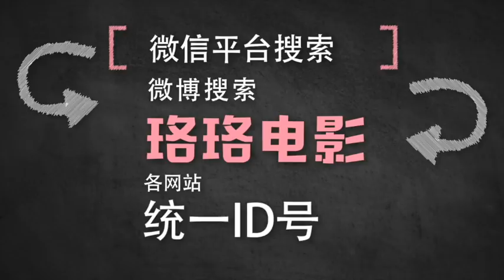【珞珞】4分钟看完猜不到结局的神剧《厌倦期特效药》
本影片名：《世界奇妙物语：厌倦期特效药》

《世界奇妙物语》是日本的一部涵盖诸多元素的电视巨作。
影片由日本众多当红演员（明石家秋刀鱼、佐野史郎、柳叶敏郎等）主演，电视剧共三季于1990年开播。在电视剧部分播放期间，还播出过一些特别篇，如春、夏、秋、冬、七夕、圣诞之类，1995年后变为春、秋、冬季特别篇，而1997年后则固定为春、秋季特别篇，每年播放两季，每季5个故事，直到现在。故事的内容大多由都市传说改编。讲述一系列的精彩悬疑奇幻的故事。